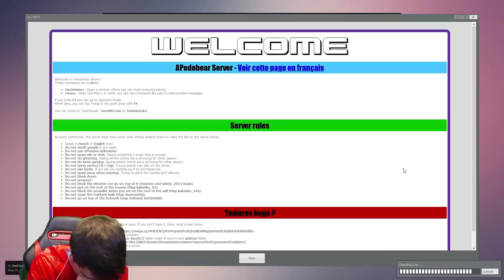СМЕШНИ ИСТОРИИ С ПЕДО